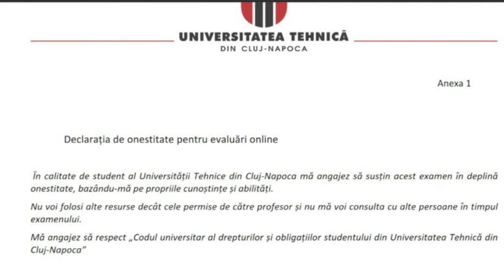Noile modalități de admitere în 2020, Interviuri în România, Internshipuri anulate | Podcast 1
In acest video am discutat cu Mihai, fondator Tutoriale Pe Net, despre cateva subiecte interesante.

-TIMESTAMPS-
Intro 0:00
Despre noile modalități de admitere - 1:00
Interviurile în România - 34:20
Situația internshipurilor - 44:05